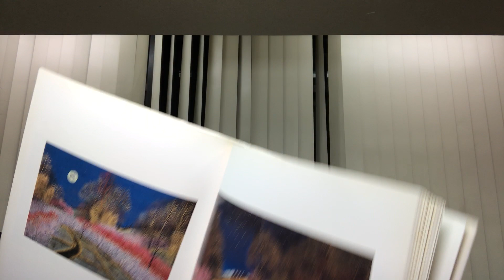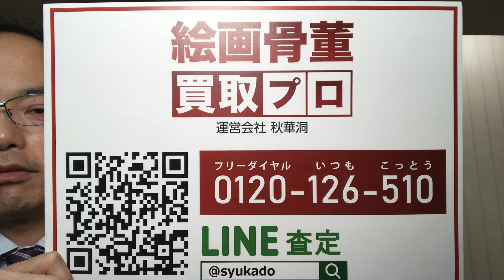平松礼二 🌸日本画の桜のモチーフを売るなら”今でしょう！”【絵画骨董買取プロby秋華洞】